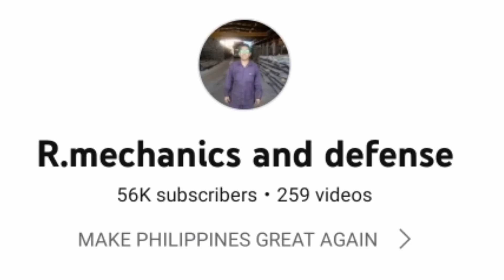ILAGAY SA WPS! DALAWANG BAGONG BARKO NG PILIPINAS ISASABAK NA SA SERBISYO!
Channel partner:
aerialTV

We do not claim the photo and video,we use this for news reporting and education purposes only.